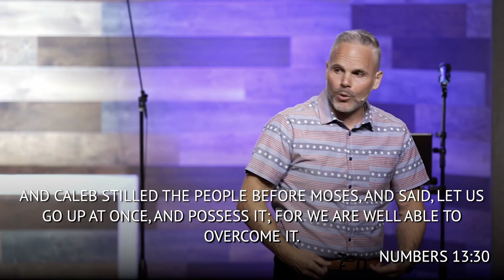Give Me This Mountain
From Joshua 14-15, Pastor Mike Brown explains how the example of Caleb clinging to his faith demonstrates the boldness that those who have placed their faith in God should claim each and every day.

If you have a prayer request, want to find out more about our ministry, or have someone reach out to you directly, please let us know